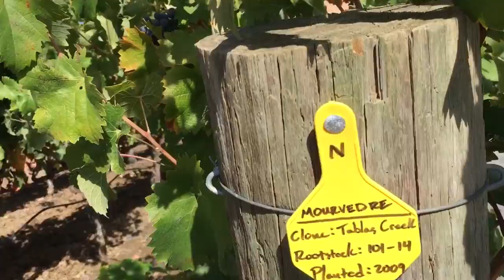mikemcreate.com, just a walk. That's it.